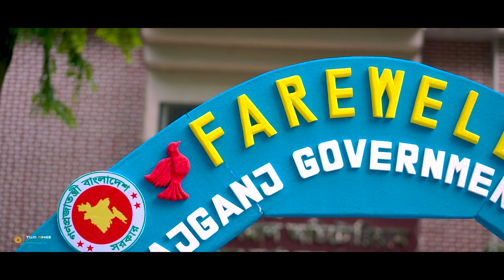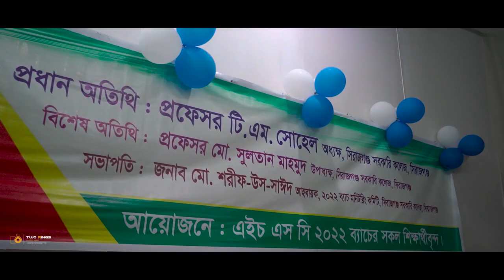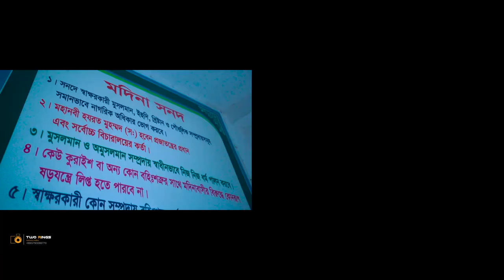Sirajganj Govt College Rag Day 2022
A Wedding Film by Nadim Ahmed

For Premium Photography & Cinematography in Sirajganj & Dhaka : 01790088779